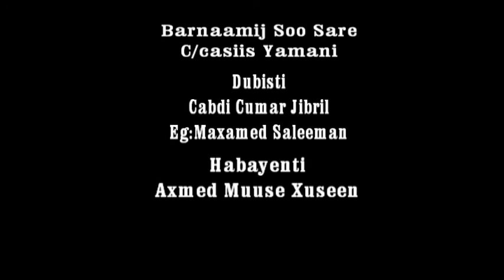XAALADA ABAARAHA SOMALILAND & SIDEE LOOGU DIYAARGAROOBAA ABAARAHA